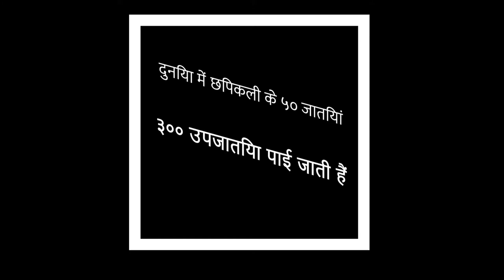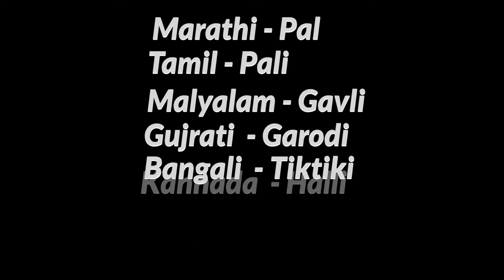छिपकली दीवार पर कैसे चलती है | How Lizard Walk On Wall In Hindi | Interesting Facts About छिपकली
छिपकली दीवार पर कैसे चलती है,  chhipkali deewar mein kaise chipakti hai, chipkali on wall,  deewar par chipkali dekhna, how lizard walk on wall in hindi,
chipkali deewar par kyon chalti hai, छिपकली अपनी स्किन को बदलती रहती है, छिपकली दीवार पर कैसे चिपक जाती है?

About Channel :-

Image And Video Credit :
Pixabay.com
Pexels.com